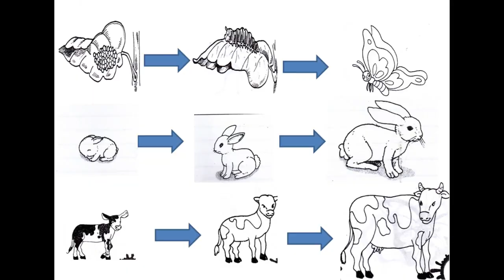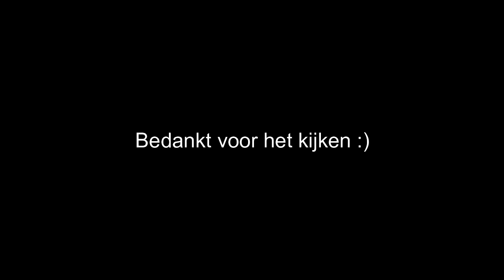9) 8 gebaren bij baby dieren